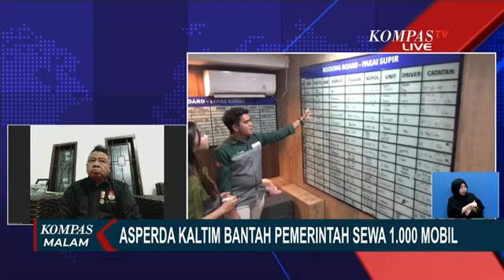Isu Pemerintah Sewa 1 000 Mobil untuk Upacara HUT ke 79 RI di IKN, Asperda Kaltim Berita Hoaks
IKN, KOMPAS.TV - Kepala Sekretariat Presiden, Heru Budi Hartono membantah pemerintah menyewa seribu mobil mewah dalam rangka peringatan HUT ke-79 RI di Ibu Kota Nusantara, Kalimantan Timur.

Heru juga membantah anggaran penyewaan dengan biaya sebesar Rp25 juta per unit.

Menurut Heru, kendaraan yang dipersiapkan Sekneg hanya untuk rombongan presiden maksimal 30 mobil.

Sementara untuk memfasilitasi tamu undangan, memasuki area IKN akan menggunakan bus yang disiapkan pemerintah.

Total 3 ribu undangan disebar untuk meramaikan peringatan HUT ke 79 RI di Ibu Kota Nusantara (IKN).

Lebih lengkap terkait isu penyewaan mobil pemerintah untuk keperluan tamu negara menghadiri upacara 17 Agustus di IKN, kita sudah terhubung dengan Ketua DPD Asosiasi Pengusaha Rental Mobil Daerah Indonesia Kalimantan Timur, Damun Kiswanto.